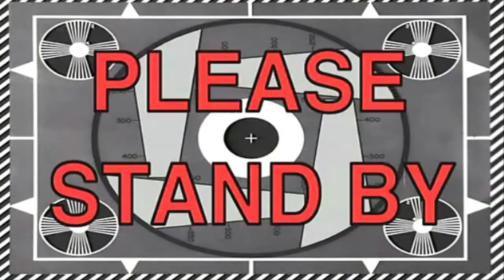[LV]Black Mesa Playthrough Ep.9 - Brīdis,kad iestājās apgaismība(nekad)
- ShadowSy